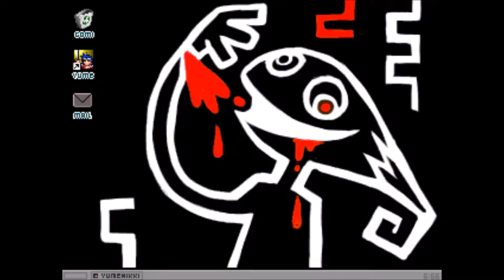[2ch] Yume 2kki - Elvis Masada's place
Urotsuki enters the world of professional trombone playing.